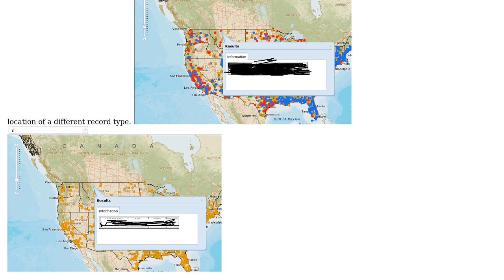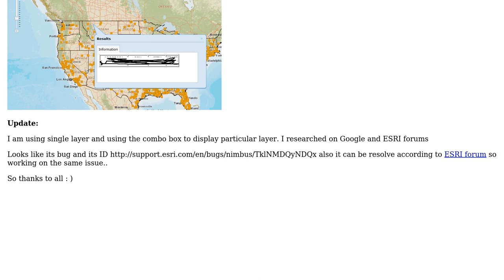GIS: Problem with identify task in ArcGIS JavaScript API 2.8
With thanks & praise to God, and with thanks to the many people who have made this project possible! | Content (except music & images) licensed under CC BY-SA | Music | Images & others | With thanks to user Sunil user Devdatta Tengshe and the Stack Exchange Network Trademarks are property of their respective owners. You are responsible for your own actions.